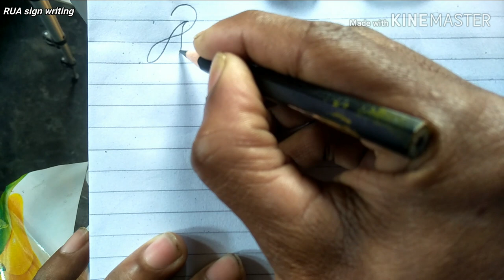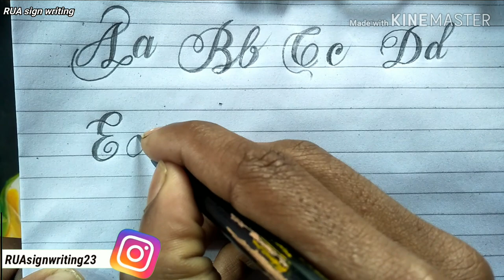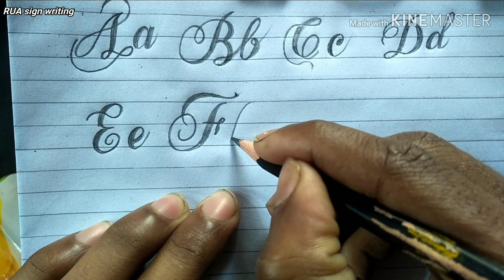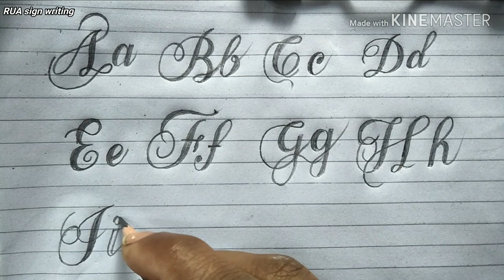Chopin Script cryptographic fonts A to Z | Fancy calligraphy fonts atoz | RUA sign writing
Chopin Script cryptographic fonts A to Z  | Fancy fonts Monogram |RUA sign writing

Chopin fonts
Chopin script
Fancy letters
Monogram fonts
Chopin fonts atoz
Rua sign writing
Pencil writing
fonts similar to chopin script
chopin script font download for after effects
baroque script font
calligraphy fonts
navidad font
candle script font
brock script font
maratre font
Handlettering
Cursive writing
Good handwriting
how to write cryptographic letters
Chopin fonts
chopin script
fancy letters
monogram fonts
chopin fonts atoz
rua sign writing
pencil writing
handlettering
cursive writing
good handwriting
cryptographic letters atoz
baroque script font
 calligraphy fonts
navidad font
candle script font
brock script font
maratre font